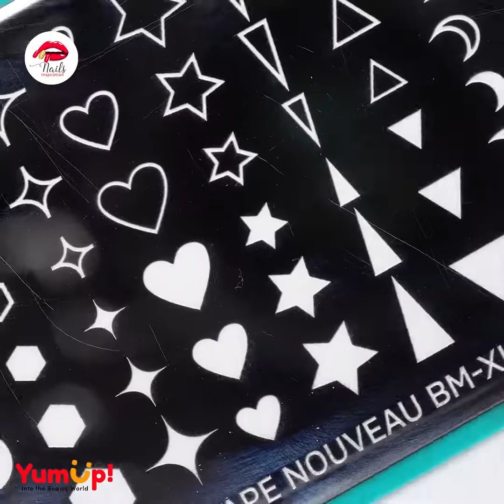#373 Creative Nails Art Tutorial | Satisfying Nails Art Inspiration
00:05 - Light Rainbow Shades
I absolutely love this design. it’s fabulous and I am sure the creator of this design will be very beautiful because beauty can create beauty. Many types of colors have been used in it, like a rainbow.

01:08 - Marble Gel Nails Art
The color combination creates excellent rocky lines

02:38 Drawing Nails Art
How to paint a simple landscape on your nails with nail polish and acrylic paint.

03:25 - Star Stamping Nails
Are you new to nail art stamping? Then you have come to the right place. This nail art tutorial will teach you how to do nail stamping with ease.